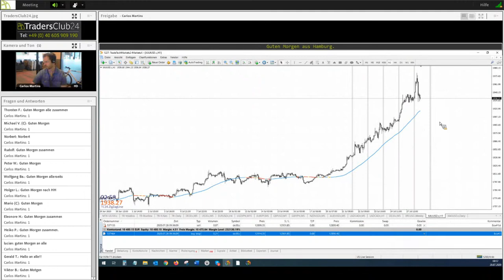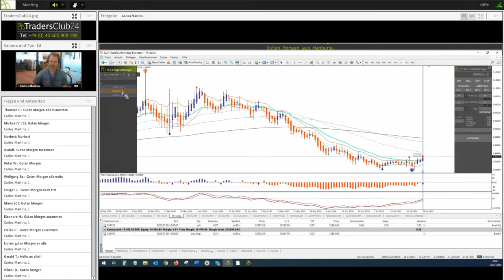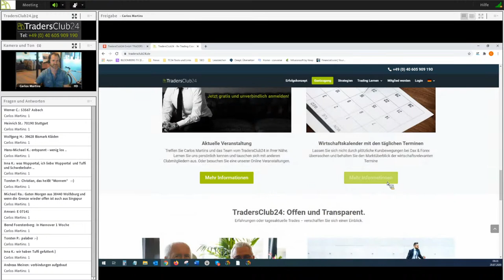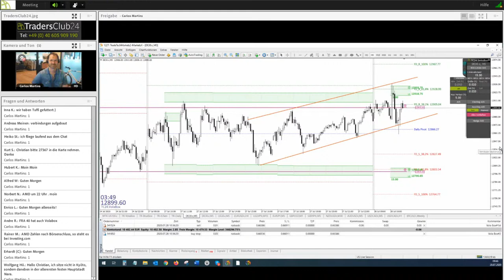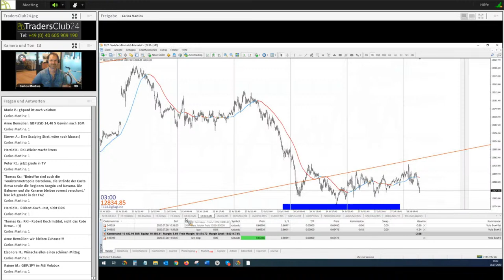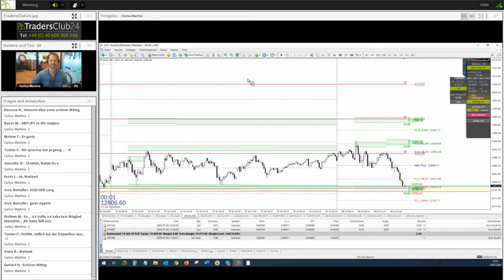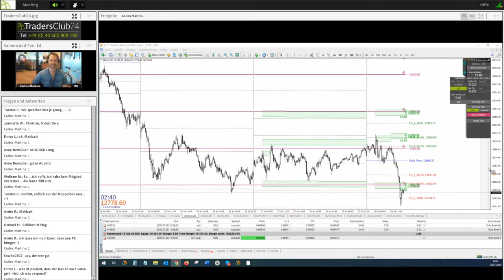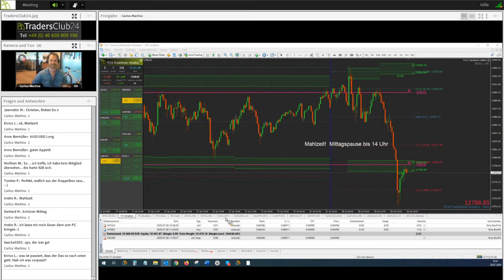TC24.Live-Tradingraum mit Christian